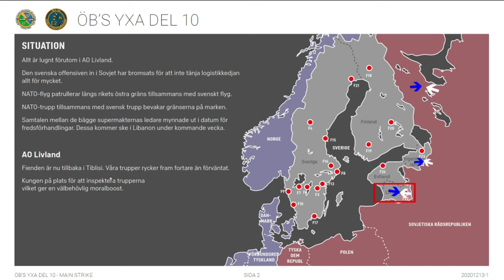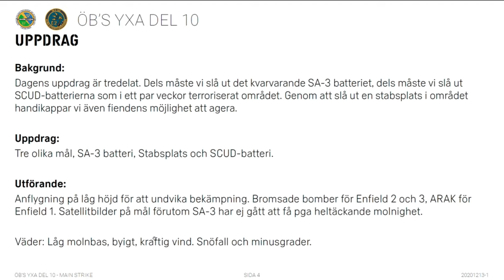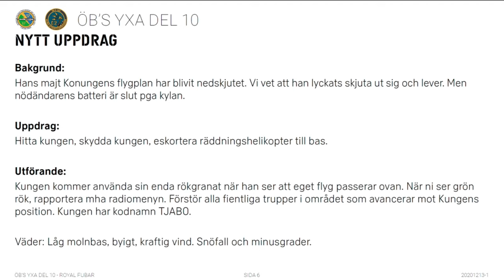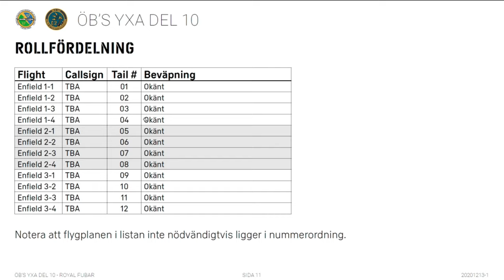DCS ÖB's Yxa X - För Kung och Fosterland